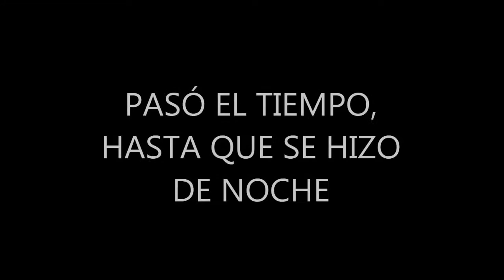Lobezni vs Misterio - Minecraft PS3 - cap3 - con saw y misterio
Un nuevo video de Minecraft PS3 con saw y misterio.